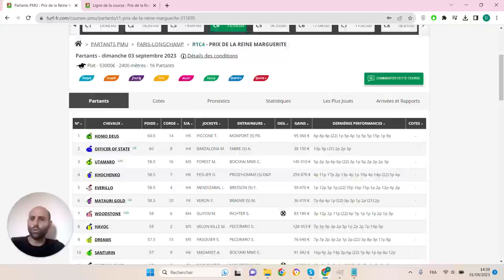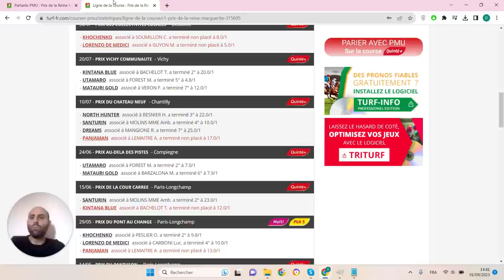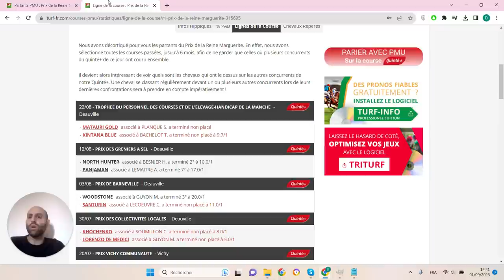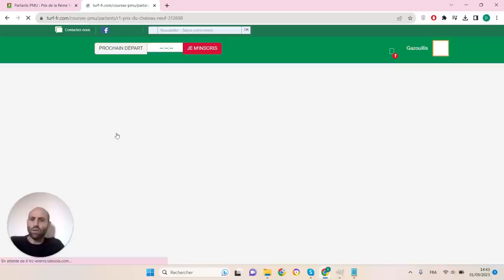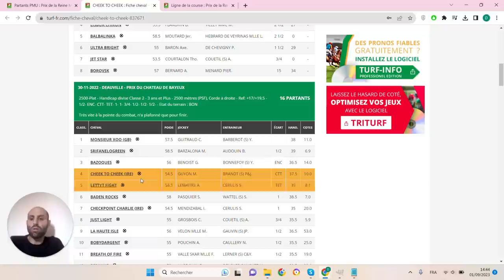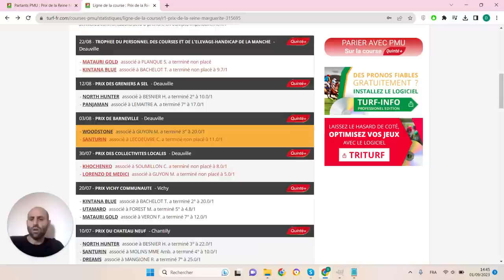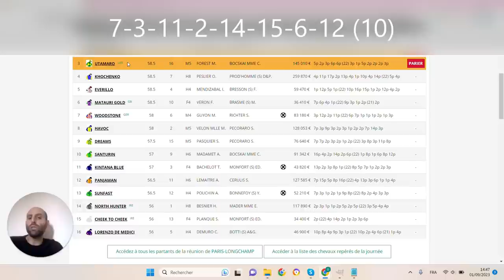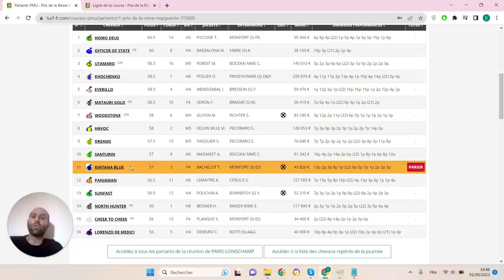PRONOSTICS PMU GRATUIT DE LA MINUTE QUINTE+ DU JOUR DIMANCHE 3 SEPTEMBRE 2023 #315695